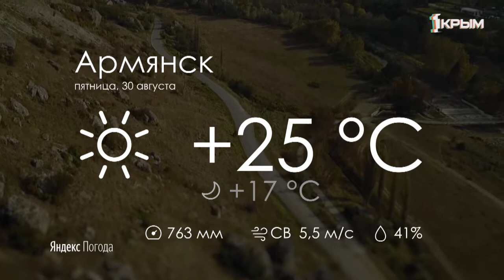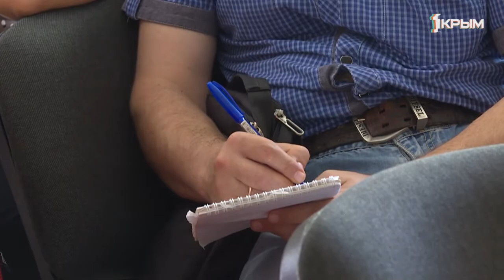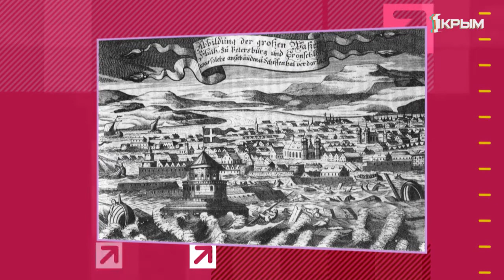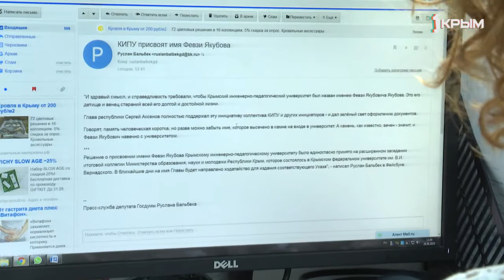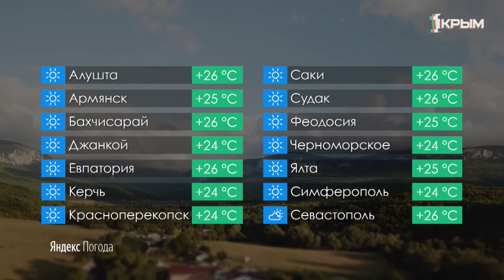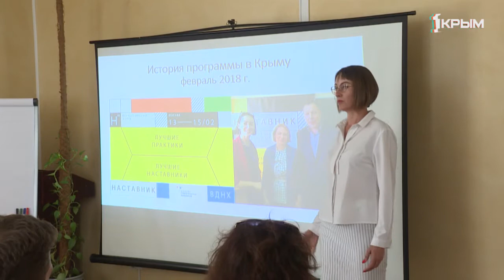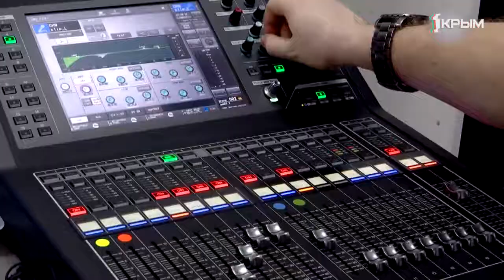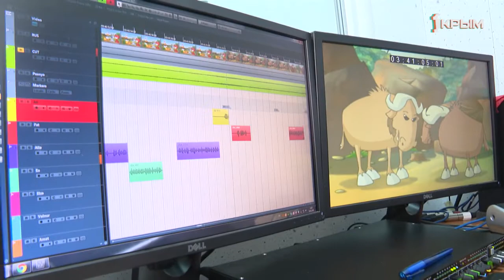Утро нового дня. Выпуск от 30.08.19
Как готовятся к началу учебного года выпускники детских домов, кто победил во Всероссийском конкурсе «Семья года 2019» и какие направления сельского хозяйства лучше развивать в Крыму. Об этом и многом другом вы можете узнать в выпуске программы «Утро нового дня».